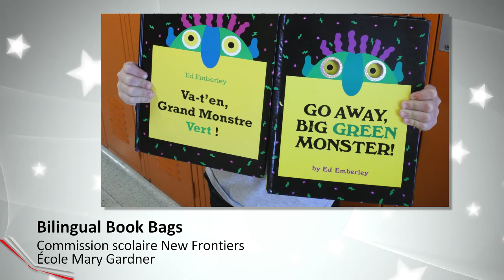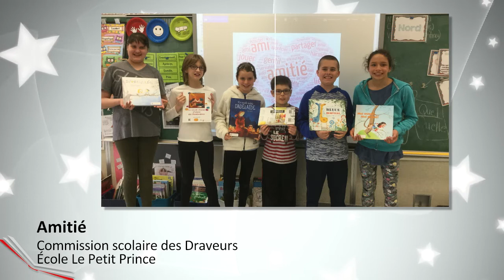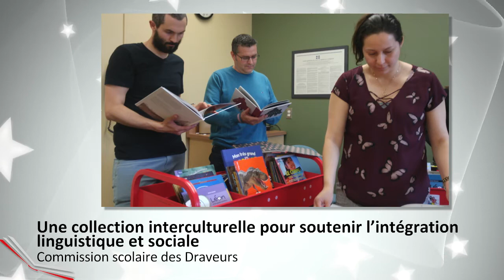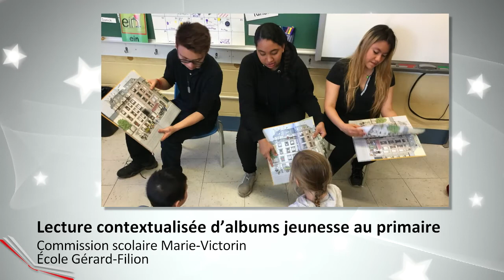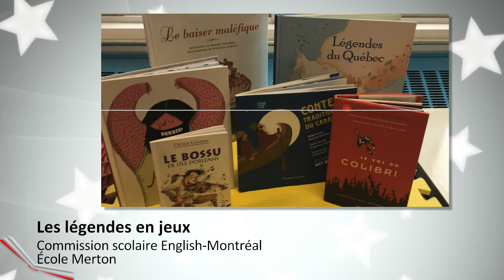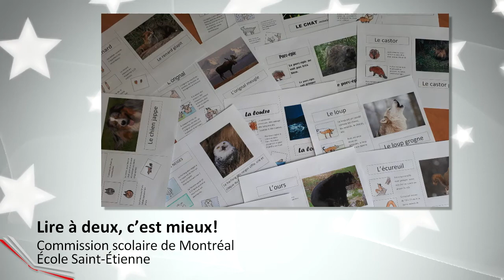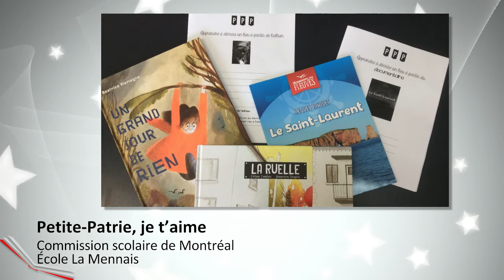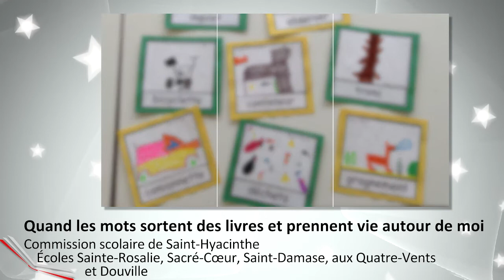Prix de reconnaissance en lecture 2017-2018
Les prix de reconnaissance en lecture visent à valoriser les projets, issus du milieu scolaire, qui inspirent la passion pour la lecture et favorisent l’utilisation de ressources variées.

00:03 Bilingual Book Bags - École Mary Gardner
01:04 Amitié - École Le Petit Prince
02:17 Brownies le lutin - École Hamelin
03:24 Une collection interculturelle pour soutenir l'intégration linguistique et sociale - Commission scolaire des Draveurs
04:14 Le monument du jour - Centre de formation professionnelle Alma
05:03 Lecture contextualisée d'albums jeunesse au primaire - École Gérard-Filion
06:27 Les légendes en jeux - École Merton
07:29 Lire à deux, c'est mieux! - École Saint-Étienne
08:31 Mini-colloque sur le partage de pratiques gagnantes en lecture - Centre Saint-Frédéric
09:40 Petite-Patrie, je t'aime - École La Mennais
10:45 Quand les mots sortent des livres et prennent vie autour de moi - Écoles Sainte-Rosalie, Sacré-Coeur, Saint-Damase, aux Quatre-Vents et Douville
11:49 Il était une fois... des réseaux littéraires - École Saint-Rosaire